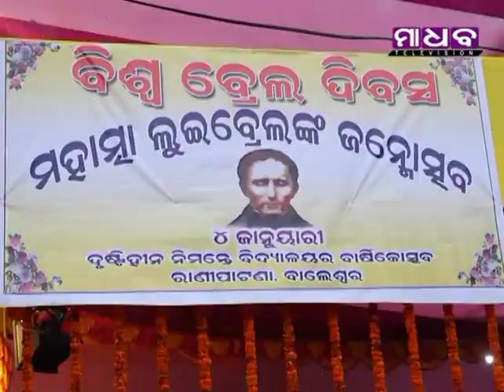Madhab Television News Time - Annual Function of Ranipatna School for Blinds- 04-01-2018